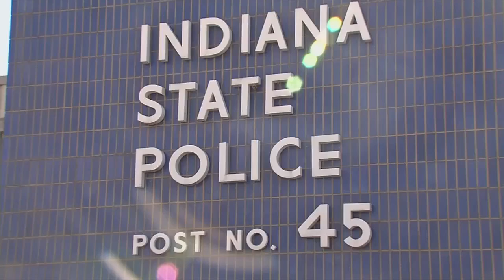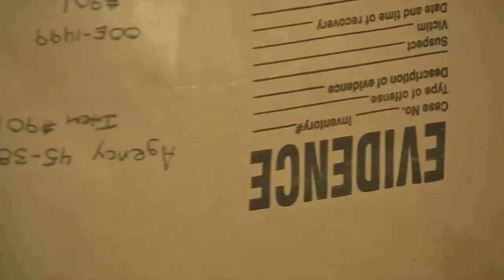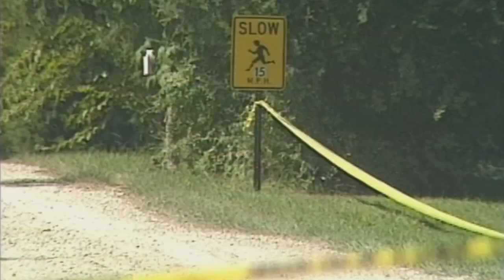Former FBI agent writes book about the David Camm case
In a new book, retired FBI agent Gary Dunn is addressing the ongoing questions about the Camm family murders.